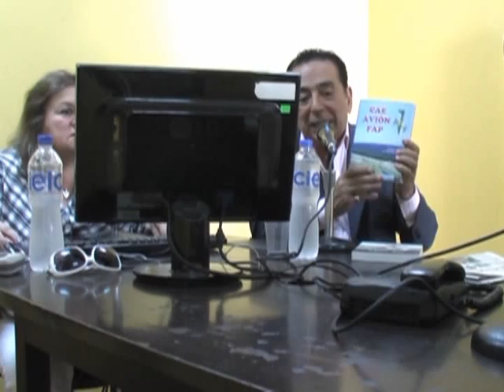Entrevista al Dr. Girao sobre temas judiciales, políticos y aeronáuticos